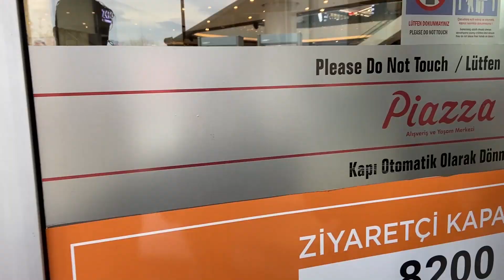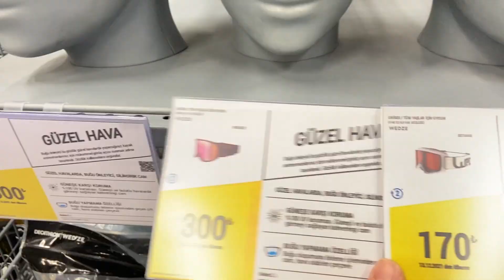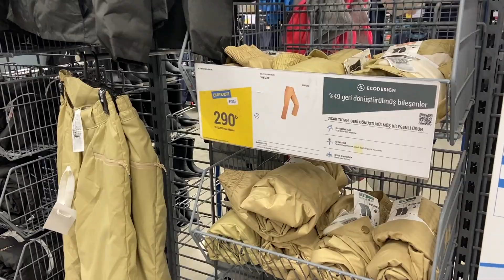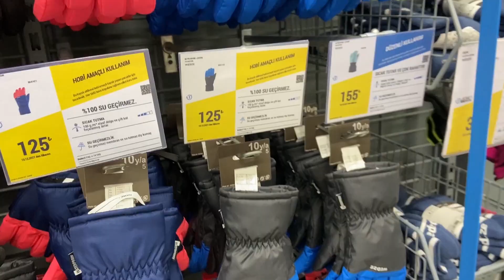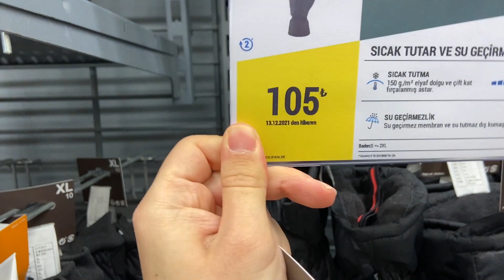DECATHLON KAYAK EKİPMANLARINI İNCELİYORUZ | Hangi Ekipman Alınmalı, Fiyatlar Nasıl?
Decathlon kayak ekipmanlarını incelediğim bir video oldu. Belki internetten almadan önce direk ürünleri görmek istersiniz, fiyatları karşılaştırmak istersiniz diye böyle bir video çekmek istedim.

Merhaba ben Mücahit Serhat ,hangisi hoşunuza giderse, ikisine de bakıyorum.
Burada günlük yaşantımı,gezdiğim yerleri ve eğlenceli bulduğum videolar çekerek sizlerle paylaşıyorum.Umarım çektiğim videolar hoşunuza gidiyordur.Eksik veya hatalı bulduğunuz şeyleri yorum olarak bırakmayı unutmayın.Bir sonraki videoda görüşmek üzere :)